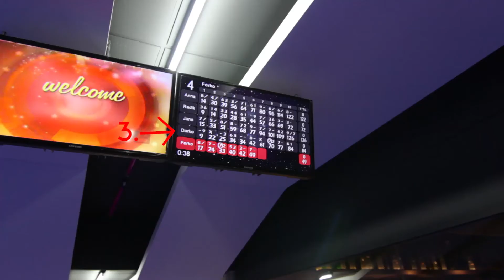Znova samá oslava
Už zopár ľudí mi hovorilo, ževraj oslavujeme každý víkend, ale naša família má v roku obdobie, kedy máme skoro všetci nakope sviatky tak prečo to neosláviť

hudba: panthurr - thank you.